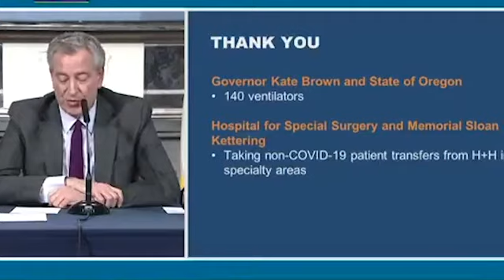Please we need so help: De Blasio asks for help from healthcare workers around the world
Has New York coronoavirus peaked? Daily death toll falls to 594 from 630 prompting Gov. Andrew Cuomo to suggest the crisis may have reached apex as hospitalizations and ICU admissions fall

De Blasio asks for help from healthcare workers around the world